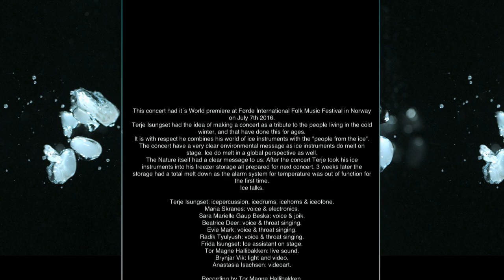Terje Isungset Arctic Icemusic concert at Førdefestivalen 2016. Norway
A unique Ice concert  and world premier in Norway July 2016.
Performers are:
Terje Isungset: icedrums, icepercussion, icehorns, iceofone & idea.
Maria Skranes: voice & electronics.
Sara Marielle Gaup Beska: voice & joik.
Beatrice Deer: throat singing & voice.
Evie Mark: throat singing & voice.
Radik Tyulyush: throat singing.

The most memorable performance was the premiere of Arctic Ice Music, by the world’s only ‘ice musician,’ Terje Isungset. He literally plays trumpets, xylophone, chimes and drums made out of ice. But however extraordinary and beautiful that is, there are limitations to what ice can do. So here he was working with Sami and Inuit singers from the Arctic plus Tuvan throat singer Radik Tyulyush, which brought in an awesome sonic landscape, created in just three days.
The various layers, textures and otherworldly sounds seemed like listening to an aural equivalent of the Northern Lights. Glorious, beautiful, but elusive. It is something that deserves to be seen around the world because it’s not only inspirational music, but there’s a powerful message in there as well.
Song Lines Magazine - Simon Broughton - 2016.